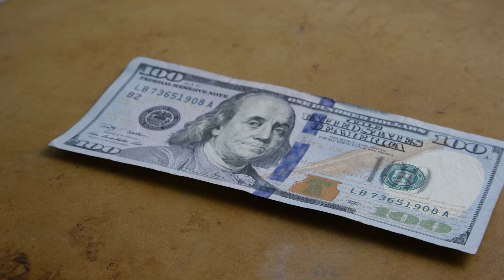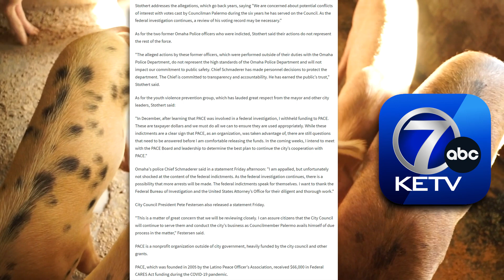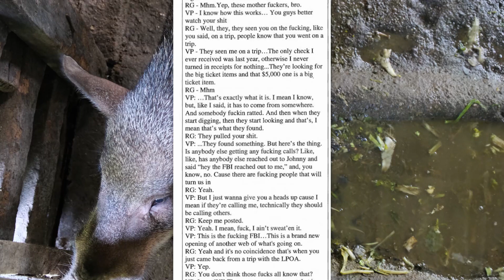Police are stealing from Police Unions and Charities for Children.